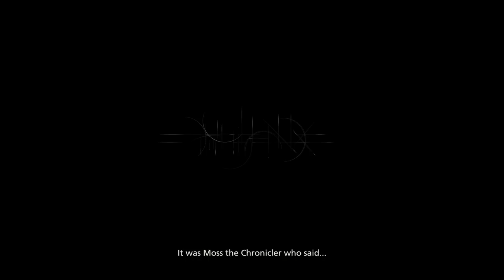SHIELD OF THE FLAME - Final Fantasy XVI - 1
Today we begin our Let's Play, walkthrough, and playthrough of Final Fantasy XVI, which has hopping into the shoes of Clive Rosfield as he trains to become a Shield for his younger brother Joshua, the Dominant of Phoenix!